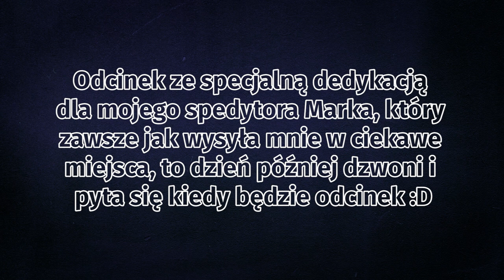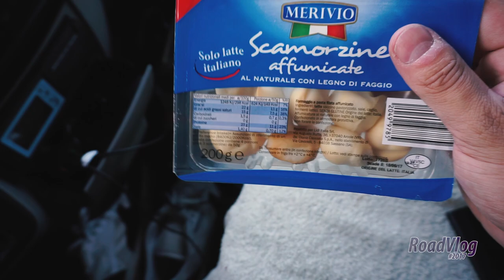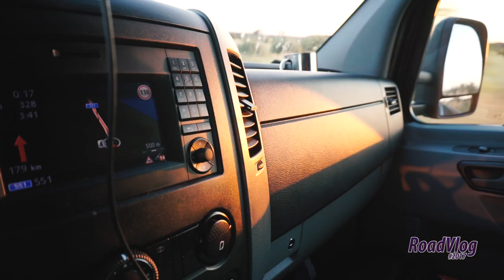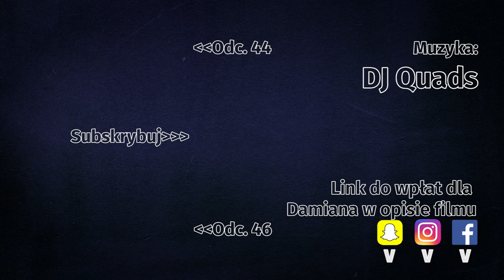Korsyka, mam nadzieję, że film przebił wartość magnesu :D - RoadVlog2017(dla Damiana) odcinek 45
Korsyka to temat przewodni odcinka. W ramach wyjaśnienia tytułu, mój spedytor zbiera magnesy (z Korsyki przywiozła mu już rodzina) i jak zadzwonił poinformować mnie, że jednak sie udało strzelił hasło: słuchaj magnesu nie musisz kupować ale nagraj jakiś fajny film :D Mam nadzieję, że sprostalem xD

Pamiętajcie aby udostępniać zbiórkę i nie wyłączać reklam na filmie. Poniżej link do zbiórki na leczenie Damiana:

Damian Janiak
al. T. Kościuszki 80/82 III p . (lok. 301)
90-437 Łódź

Muzyka:
Intro:
Biblioteka youtube (uzupełnię tytuł jak będę miał chwilę)
DJ Quads